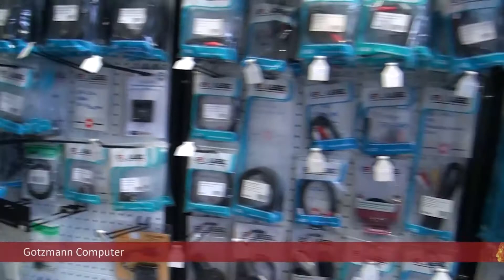2014-01-29 Einzelhandelskonzept Remscheid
Heute wurde das Einzelhandelskonzept der Stadt Remscheid vorgestellt. Wir waren auf der Suche nach Meinungen dazu.